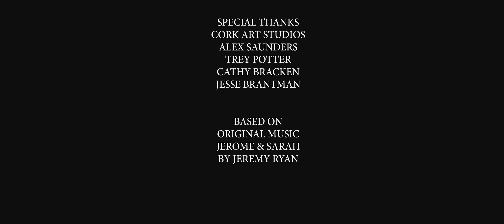Jeremy Ryan - Jerome & Sarah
Jeremy Ryan Presents - Jerome & Sarah

This award winning short ‘Jerome & Sarah’ won BEST DOCUMENTARY SHORT at the Spotlight International Film Festival.

Story by: Jeremy Ryan
Produced by: Castor & Pollux Film Co.
Directed by: Kyle Dorrell
Starring Ren Michele, Jacque Horton II, Quinn Spencer, Bekah Wilson, Antonio Washington, Johnny C. Thomas & Jeremy Ryan.

This short film is based off original music ‘Jerome & Sarah’ by Jeremy Ryan.

The song is off Jeremy Ryan project “YMF” available everywhere on all streaming platforms.